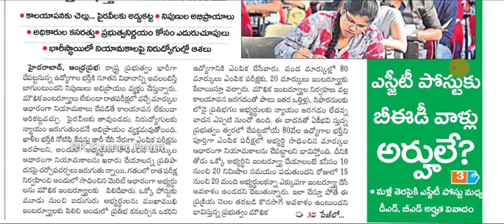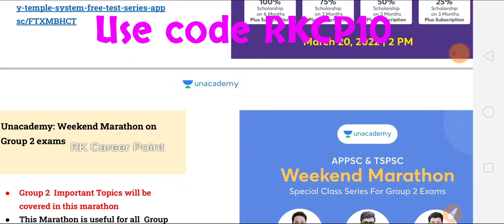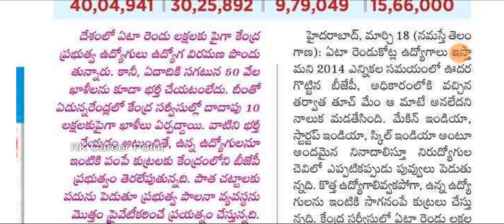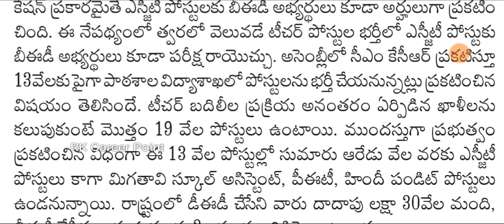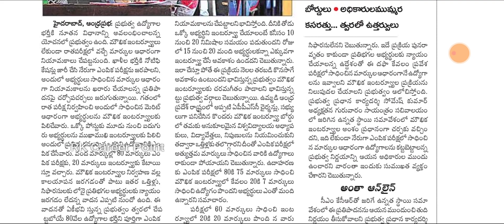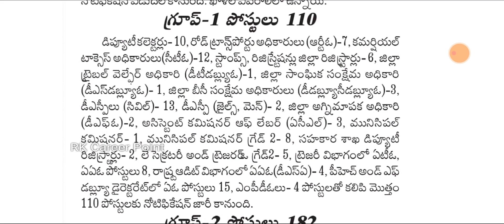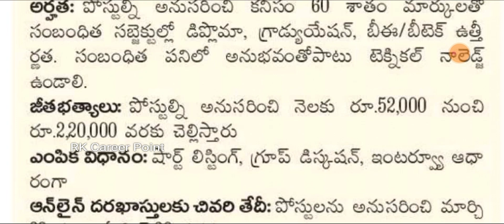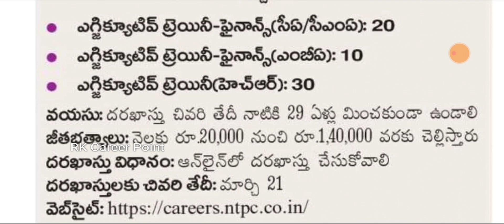గ్రూప్-1,2 పోస్టుల భర్తీకి సీఎం ఆమోదం |ఇంటర్వ్యూలు రద్దు | ఉగాదికి బోణీ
2. Jr. Assistant Free Test

4. Weekend Marathon on Group 2 exams

ts notification latest,
ts notification 2021 latest,
ts anganwadi notification 2021,
ts ae notification 2021,
ts agriculture notification 2021,
ts anganwadi notification 2021 in telugu,
ts anganwadi notification 2022,
ts ayush notification 2021,
ts amvi notification 2021,
ts ae notification 2022,
ts bpt notification 2021,
ts open bed notification 2021,
bts notification tone,
bts notification sound,
bts notification,
bts notification ringtone,
bts notification tone 2 seconds,
bts notification tone ding dong,
bts notification tone funny,
bts notification tone download,
ts constable notification 2021,
ts constable notification 2022,
ts constable notification 2021 latest news,
ts constable notification,
ts constable notification 2021 update,
ts constable notification update,
ts cdpo notification 2021,
ts constable notification 2021 age limit,
ts dsc notification 2021,
ts dsc notification 2021 latest news,
ts dccb notification 2021,
ts dsc notification,
ts ssc 2022 notification,
ts dsp notification 2021,
ts dl notification,
ts dmlt notification 2021,
ts edcet notification 2021,
ts eamcet 2022 notification,
ts tet notification eppudu,
ts set exam notification 2021 in telugu,
ts sub engineer notification 2021,
ts typewriting exam notification 2021,
ts ae electrical notification,
ts set exam notification 2022 in telugu,
appsc jobs,
appsc jobs in telugu,
appsc jobs notification 2021,
appsc jobs notification 2022,
appsc jobs calendar 2021,
appsc jobs how to apply,
appsc jobs 2021,
appsc jobs latest,
appsc jobs calendar 2022,
appsc jobs apply,
appsc jobs in ap,
appsc jobs calendar,
uppsc commerce lecturer jobs 2021,
ppsc chemistry jobs,
appsc diploma jobs,
appsc civil engineering jobs,
appsc endowment jobs,
appsc group 4 jobs,
appsc group 2 jobs in telugu,
appsc group 2 jobs,
appsc group 2 jobs list,
appsc govt jobs 2021,
appsc group 3 jobs in telugu,
appsc group 3 jobs list,
appsc govt jobs notification 2021,
appsc job how to apply,
appsc junior assistant jobs,
appsc jobs list,
appsc jobs latest news,
appsc jobs latest news today,
appsc latest jobs 2021,
appsc jobs notification,
appsc jobs qualification,
appsc jobs telugu,
uppsc jobs,
uppsc jobs list,
uppsc jobs 2021,
uppsc jobs 2022,
jobs through upsc,
what is appsc jobs,
appsc group 1 jobs list,
appsc jobs 2022,
appsc jobs 2022 notification,
appsc group 3 jobs
gst notification latest news,
gst notification 17/2021,
gst notification 15/2021,
gst notification 40/2021,
gst notification 16/2021,
gst notification 14/2021,
gst notification 30/2021,
ts police notification 2021 height,
ts irrigation notification 2021,
ts si constable notification 2022,
ts si job notification 2021,
ts si police notification 2021,
ts jobs notification 2021,
ts jobs notification 2022,
ts jlm notification 2021,
ts jobs notification 2022 in telugu,
ts jlm notification 2022,
ts job notification update 2021,
ts jl notification 2021,
ts kgbv notification 2021,
ts kasturba notification,
ts kvs notification 2021,
job updates in telugu,
job updates with radha,
job updates master,
job updates in tamil,